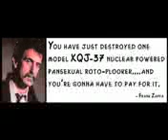Fuck Me You Ugly Son Of A Bitch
Frank Zappa - You have just destroyed one model XQJ-37 nuclear powered pansexual roto-plooker...and you're gonna have to pay for it.